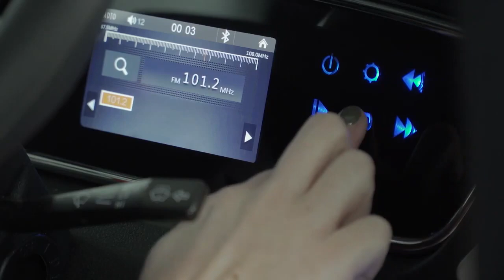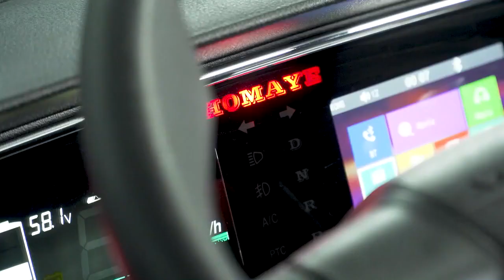cheap electric car 4 wheel e-car electric car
Quick Details
Product Name:                   mini electric car 4 wheeler for old people
Motor:                                                      1000w motor